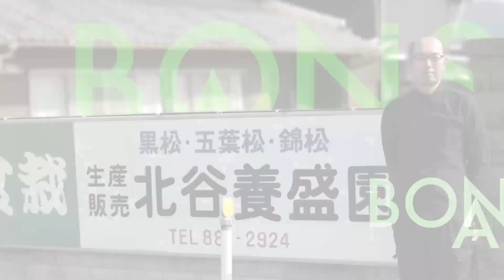【盆栽・初心者向け】もう悩まない！水やりの教科書【タイプ別に解説】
４代目の盆栽枯らせない塾

もう悩まない！水やりの教科書【タイプ別に解説】

今回は初心者が悩むことが多い水やりの方法を解説します。特に水の量とかけ型にフォーカスしました。盆栽や鉢の大きさはもちろん、用土や根の状態によって水の量は変わってきます。水やりは盆栽管理の基本となります。ぜひ参考にしてください。

出演：北谷隆一
松盆栽生産日本一の高松にある盆栽園「北谷養盛園」４代目